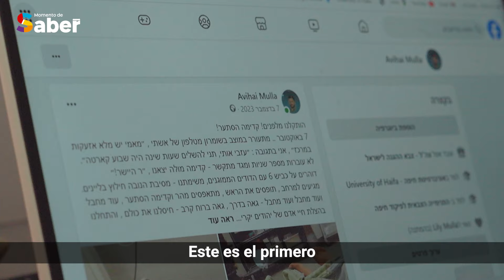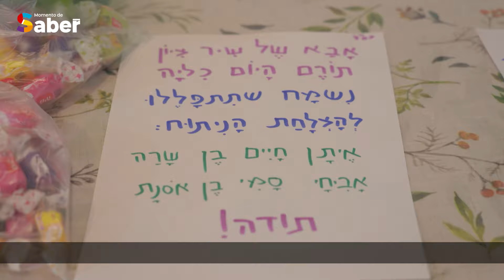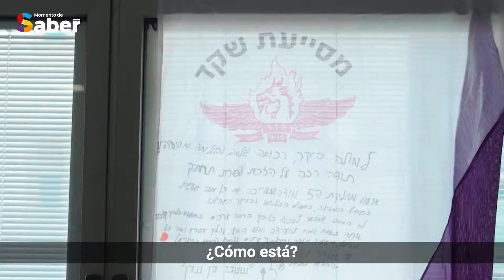Yo doné un riñon para salvar a un soldado herido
El 7 de octubre, Avihai Mola, Comandante de Givati, corrió con su equipo hacia Otef.
Una granada que explotó sobre él cambió su vida y propició un emocionante encuentro con Eitan Aviner.
Un agradecimiento especial a Nechama Leah Aviner y a la organización Matanat Haim, que ayudaron mucho para que el vídeo se hiciera realidad.
En Momento de Saber celebramos el judaísmo tal como es:
contemporáneo, multicultural, universal y feliz.
Exactamente para nuestra generación.
Así que prepárate un café caliente o un té helado y sumérgete en nuestra canal.
Participa en discusiones, deja comentarios, comparte los videos e iluminemos el mundo juntos.
Sumate a nuestro grupo de WhatsApp para ser el primero ver los estrenos ◄